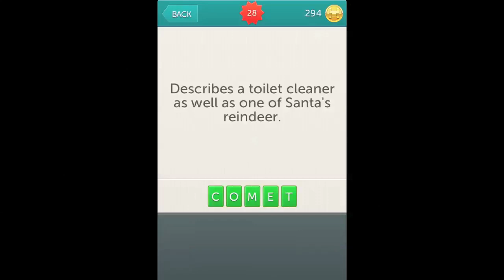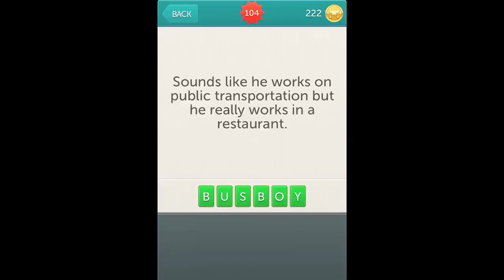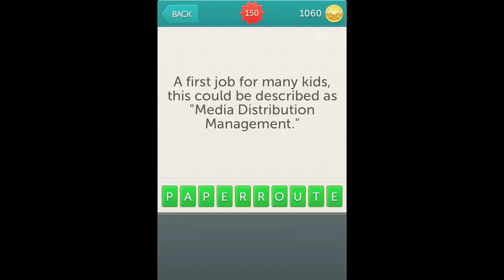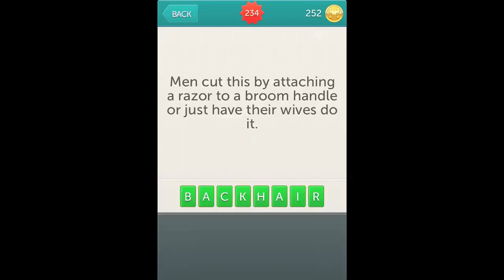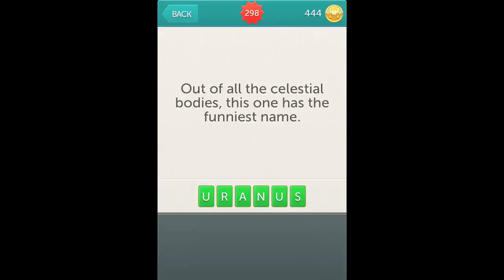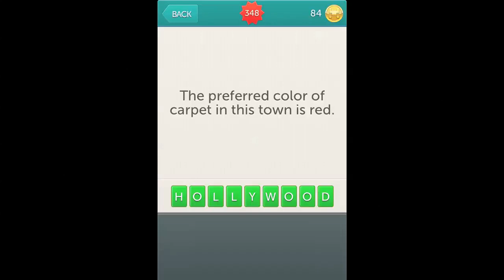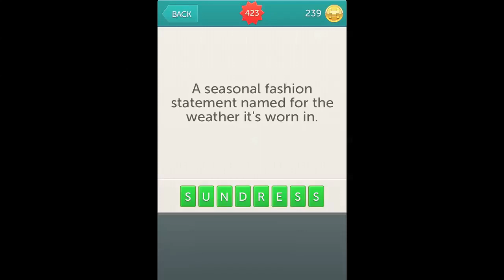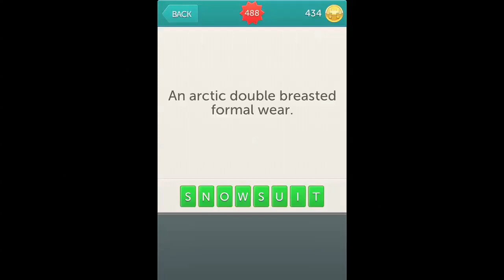Little Riddles Answers Levels 0-500 ALL LEVELS